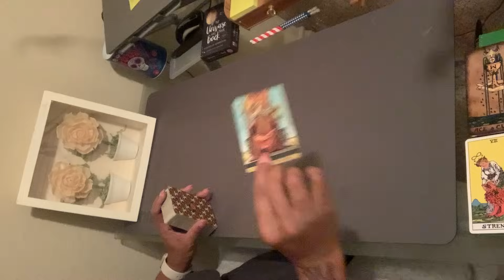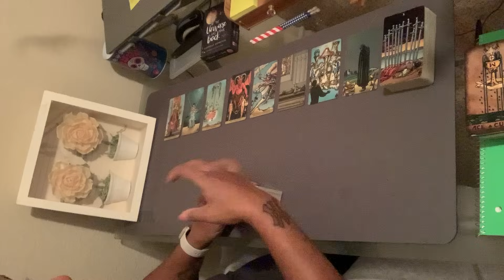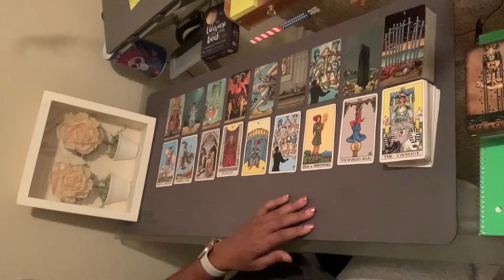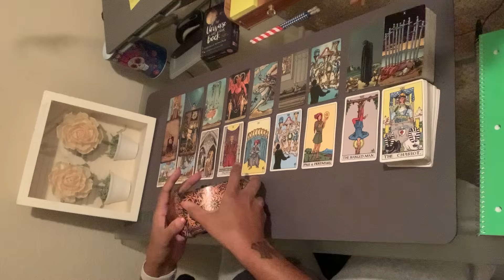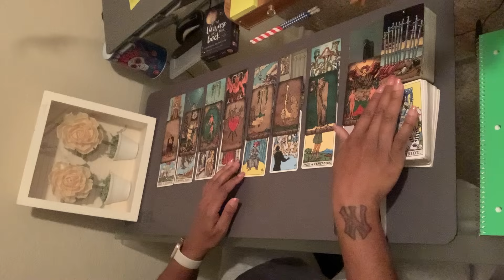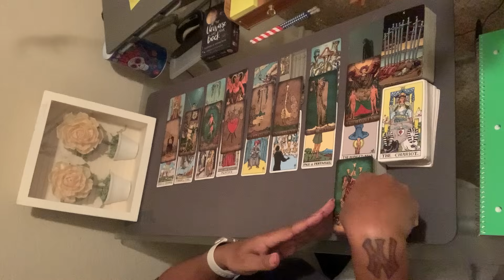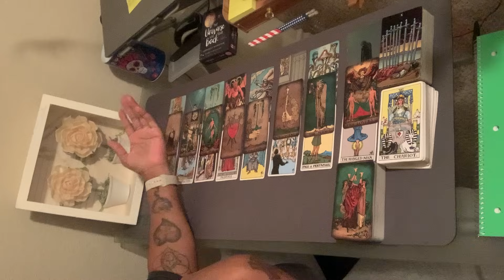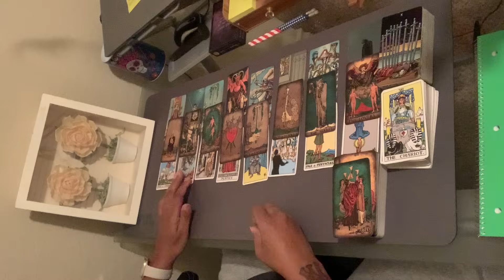Scorpio ♏️ You are going to make a full phenomenal recovery!! 😍 || December 2023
Scorpio Hang Out - Saturday, January 20, 2024, 2pm EST